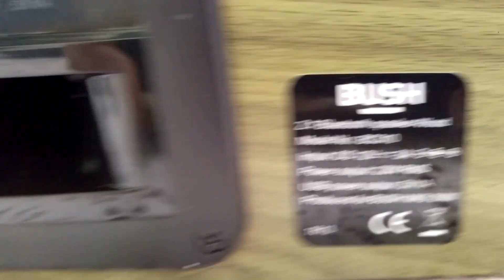BUSH BC310 (Modified) BASS EXCURSION